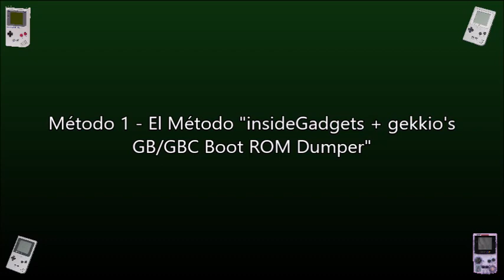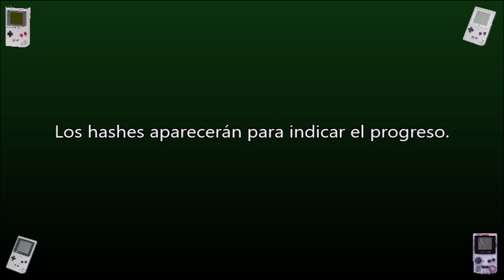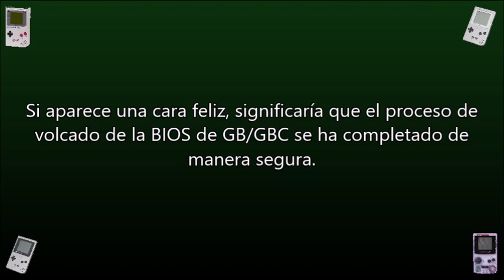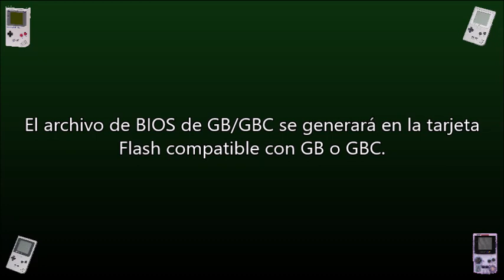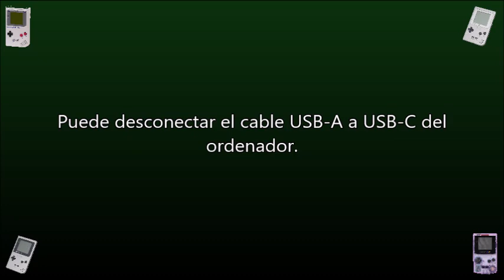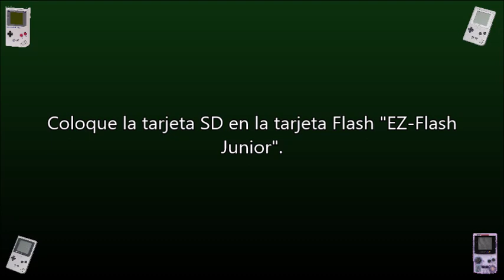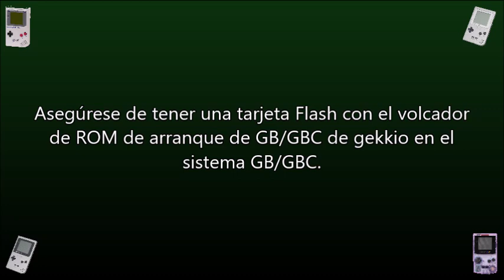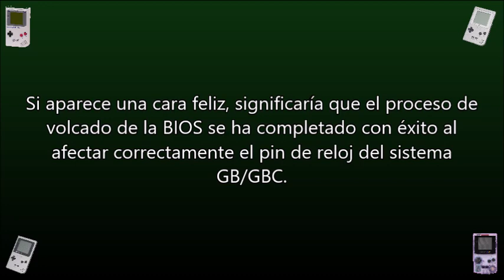Realice el Volcado de la BIOS de GB/GBC desde el GB/GBC (10-23-23)